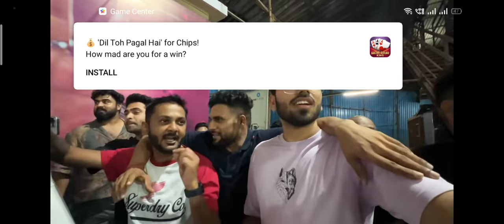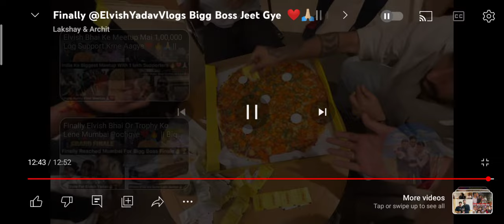Elvish Yadav ka # Bigg Boss OTT 2 jitne ke bad Sabse pehla Metuap Apni# Elvish Army ke saath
Bigg Boss jitne ke bad Elvish Yadav ka pehla vlog kiya Elvish Army ka shukriya bhav purn dirishye